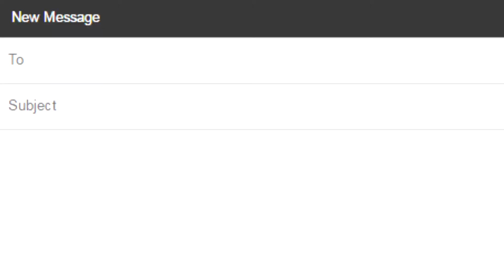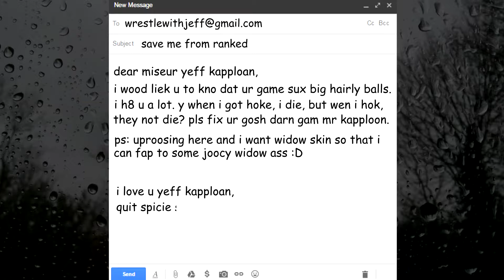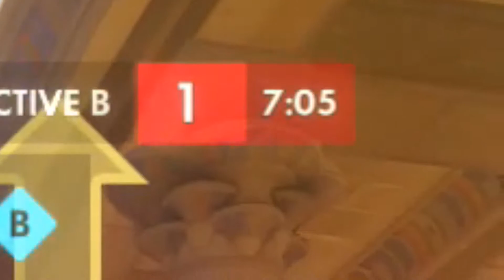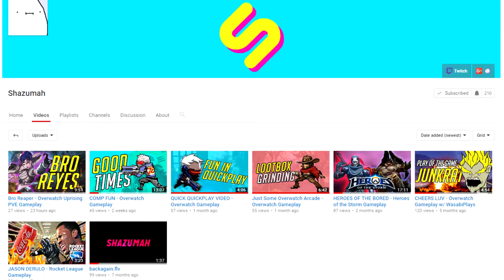An Open Letter to Jeff Kaplan (Ranked Adventures)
A wonderful time in a wonderful game.

Music ▼
Let's Bounce - Gavin Luke
Shake Down - Gavin Luke